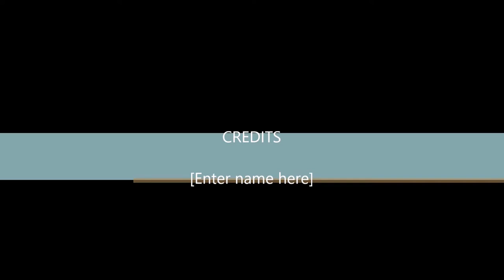How To Get Placed RADIANT RANK! | Advanced Pro Guide/Tips and Tricks